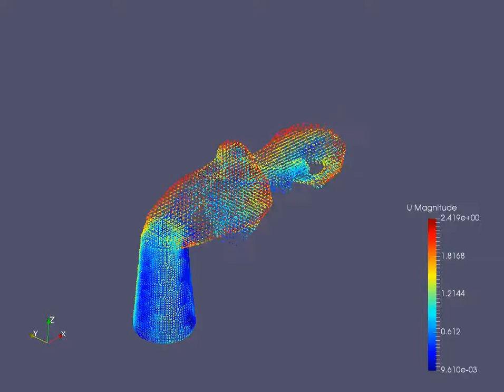Velocity point gaussian plot for Chimney fluid Analysis using simFlow 3 1